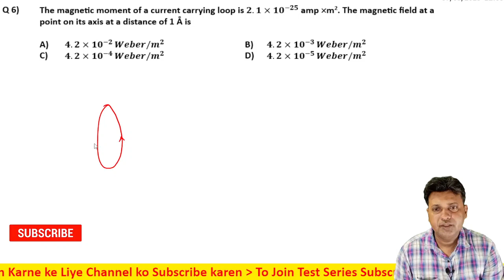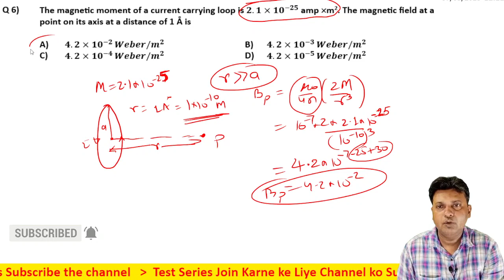6 Moving Charge and Magnetism Level 1 Test 2 by Siddiqui Sir